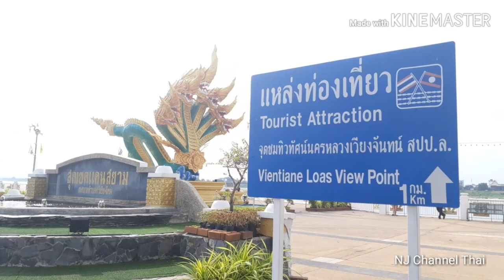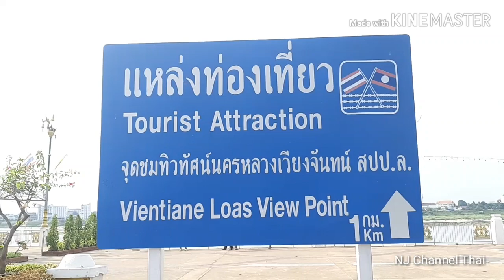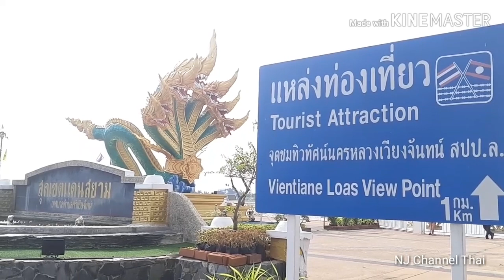เบิ่ง นครเวียงจันทน์ ที่ริมโขง ศรีเชียงใหม่ หนองคาย